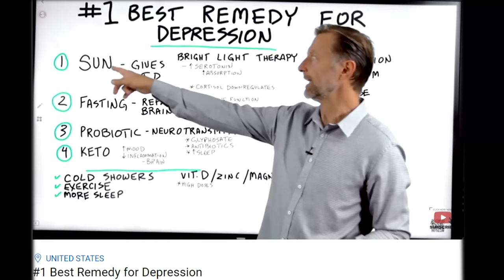Best Way to Protect from Sunlight and Heat from Windows! 🌞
Get the best out of your windows using all these methods that block sunlight and heat! but still understanding the importance of sunlight in our lives.